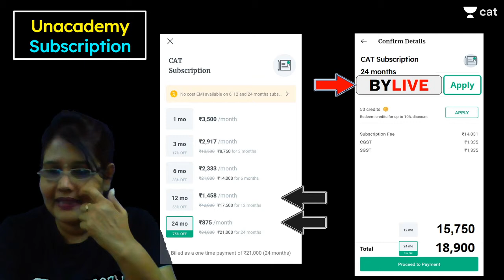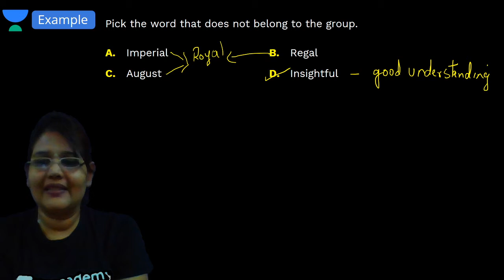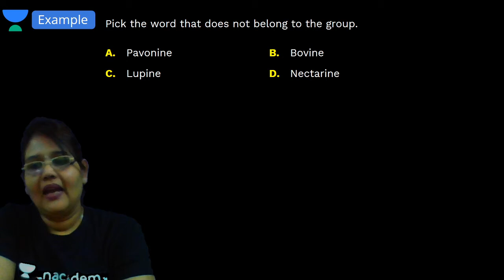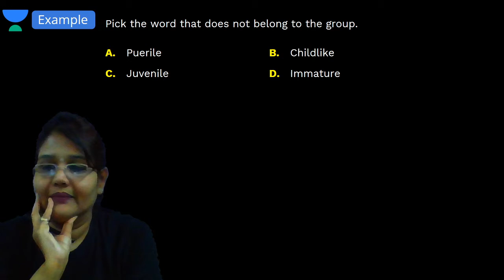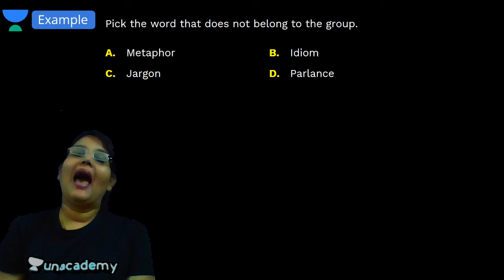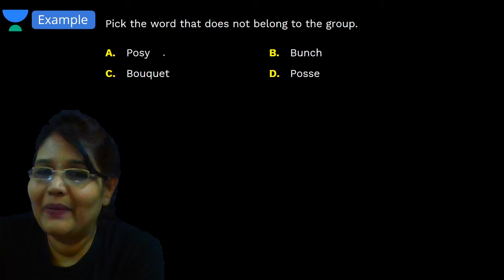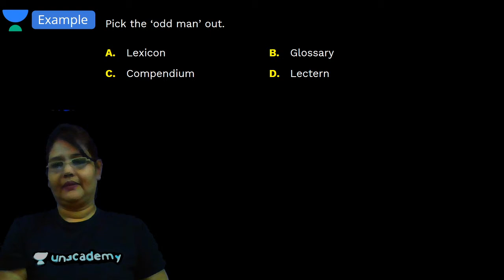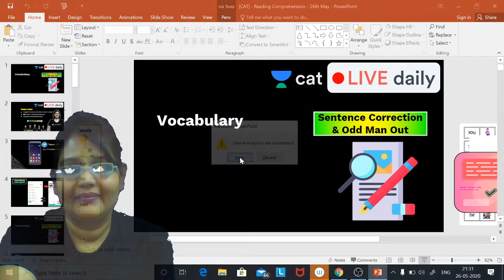CAT: Odd Man Out | Verbal Ability | Verbal Reasoning | Unacademy CAT | Bobby Ma'am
Checkout our latest offerings To download notes, click here NOW

Unacademy CAT brings you yet another session on the Verbal Ability from the Verbal Reasoning to prepare you for CAT 2020. In this session, Bobby Ma'am will be discussing more on Sentence Correction and Odd Man Out. It is an important topic for CAT preparations. Watch this video to clear your concepts and to know some of the best practices to follow to crack CAT.

 You can also enroll for Unacademy Plus Subscription and utilize the following benefits: -
1. Learn from your favorite teacher
2. Dedicated DOUBT sessions
3. One Subscription, Unlimited Access
4. Real-time interaction with Teachers
5. You can ask doubts in the live class
6. Limited students
7. Download the videos & watch offline